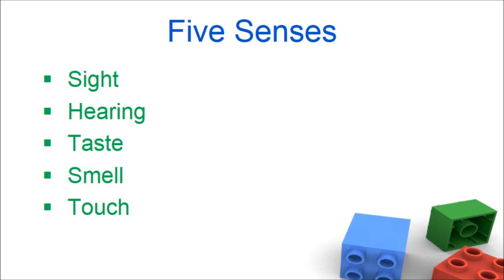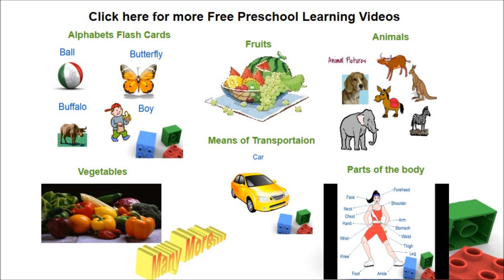Sense organs for kids, Five senses for preschool and kindergarten children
Learn five senses and sense organs
We have five senses
Sight
Hearing
Taste
Smell
Touch

We have five sense organs for performing these senses
Let us see what they are
Eyes
WE use our eyes to see which will help us in readinga book, watching TV, colorig or searching for objects
Ear
Our ears help us in hearing, like listening to music, hear conversation with friends
Tongue
We use our tongue to taste different items like a cake
Nose
Our nose helps us in smelling objects
Skin.
Skin helps us in feeling an object. For example, we can feel if a drink s cold or hot. We can also touch an item and say whether it is soft or hard.
Download the Powerpoint and PDF files @ kidsownplanet.com
Courtesy: